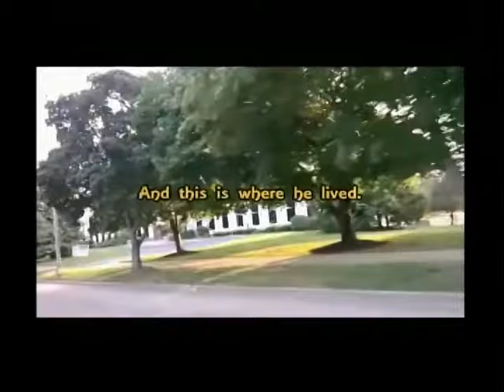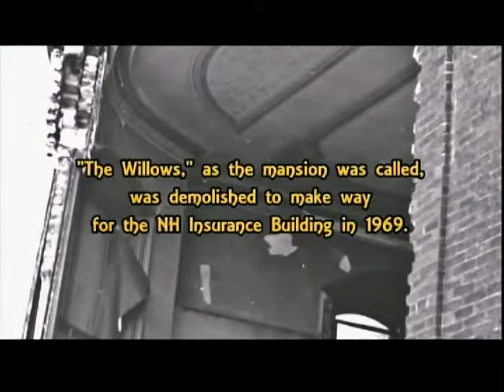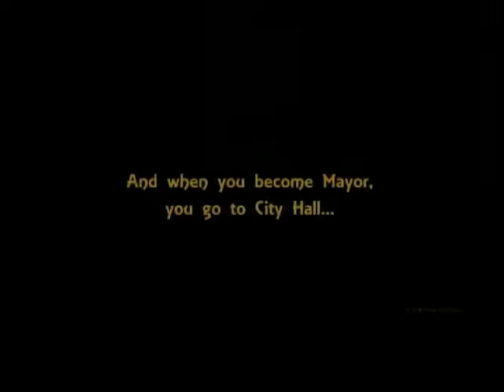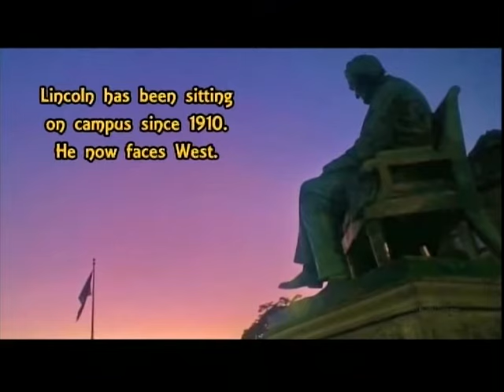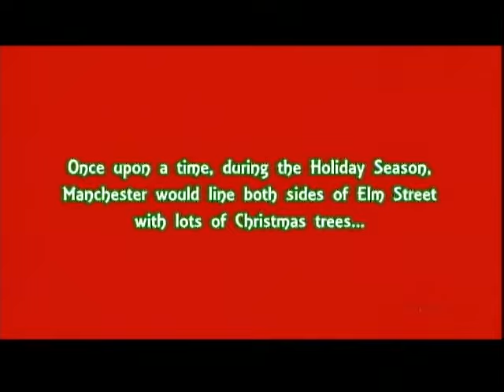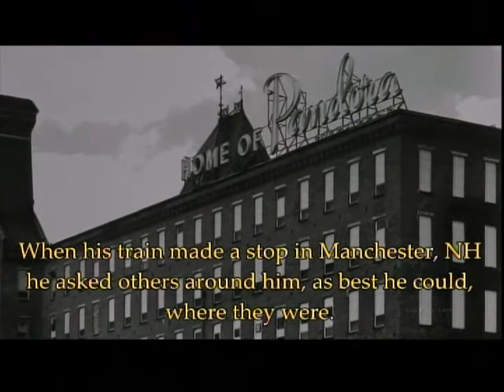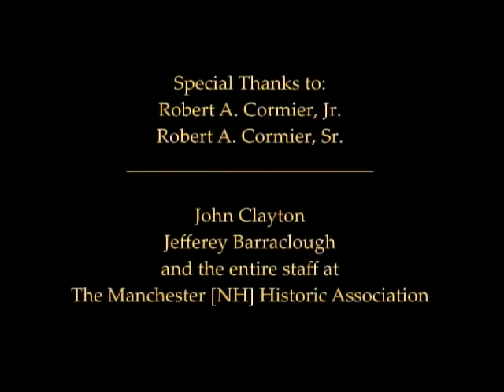Norms Community Corner 4 4 18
Welcome to the first edition our newly rebranded program Norms Community Corner. Joining us this week are a holistic natural healer, and noted author of Changing Your life, Dr. Jodie MacDonald, and the author of A Life By Request, Carolyn Jaymes. Joining Norm, as his co-host this week is hypnotist Peace Asselin.